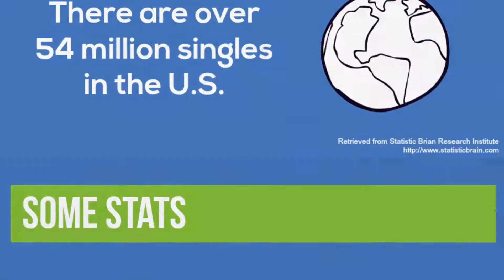Wild Half's Other Half - Powered By Morey's Piers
Meet you other half at Morey's Wild Half Marathon on May 15th. Men you only make up 30% of the runners...with those odds you better get to running and register today! For more information and to register for the Wild Half, 8K or 5K please visit, wildhalf.com. Also check out some of the great events that are coming in the fall as part of the Wild Half Race Series!